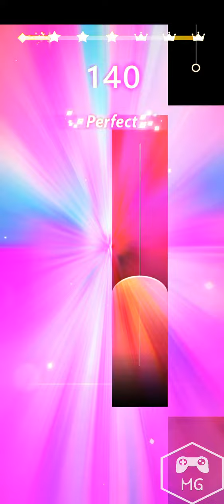More Better - Jeremy Korpas(1)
Musica, propiedad de Youtube

Comenta y sigueme si te gusta mi contenido